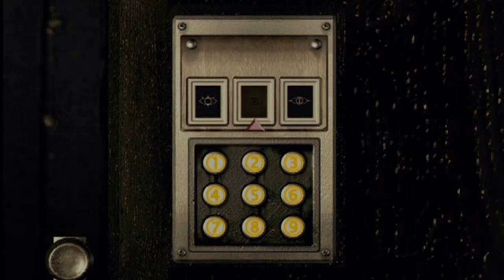I AM THE BEST SHARK!! - Let's Play Resident Evil part 15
My mum told me, also she loves me the most.